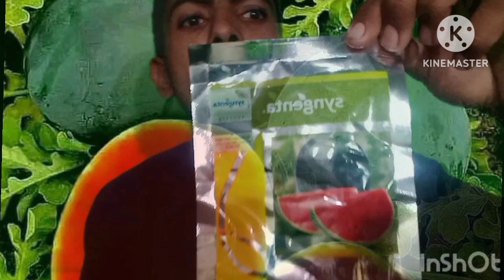melon and watermelon cultivate in year 2023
بسم اللہ الرحمن الرحیم سیم اسلام علیکم دوستو آج میں اپ کو کو تربوز کے بارے میں انفارمیشن نے والا ہوں ہو ہو چکی ہے فصل ل بہت اچھی فضا ہوتی ہے ہے یہ جس بھائی کو چاہیے ہے جس بھائی کو چاہیے یے کمپنی کا بھی خریدے اے دوستو